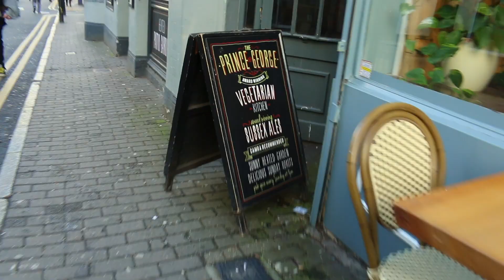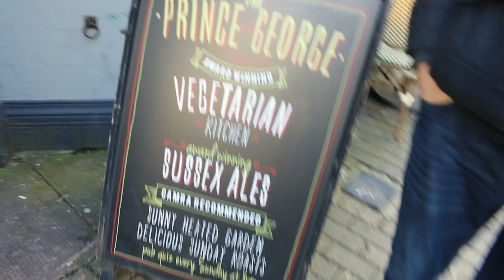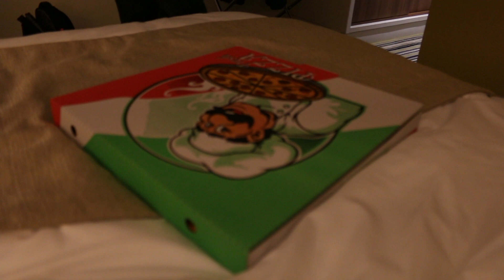City and Colour in Brighton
On Thursday we took a trip down to Brighton to see City and Colour. Dave had been there before with work but I hadn't and I fell in love with the place, I really miss being near the beach. We had a lovely time so I thought I'd put some clips together. I plan on doing a few more of these vlog-style travel videos in the future, so I hope you enjoy this one. Also, you need to go to the Prince George pub for ginger beer battered halloumi, oh my! & definitely pay a visit to Food for Friends too. On the Friday after lunch we got absolutely drenched walking back to the hotel so we cut the trip short and headed home.